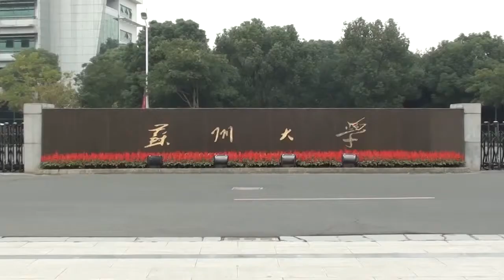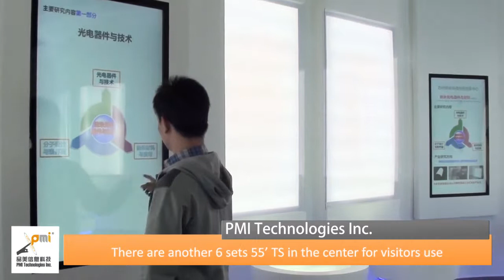Projective interactive glass with water curtain UC Nano Technologies.Inc